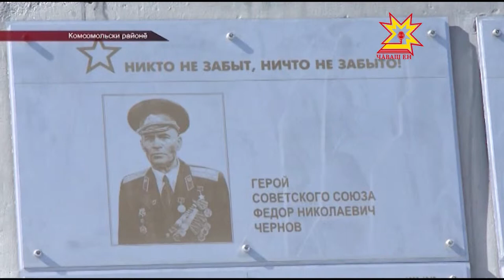Комсомольски районĕнчи Асанкассинче палăк уçнă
Çу уйăхĕн 8-мĕшĕнче Комсомольски районĕнчи Асанкасси ялĕнче Тăван çĕршывăн Аслă вăрçинче пуç хунисене халалласа «Паттăрсене _ ĕмĕрлĕх мухтав!» палăк уçнă. Унта Чăваш Республикин Пуçлăхĕ Михаил Игнатьев, вырăнти тÿре-шара, ял халăхĕ, тыл ĕçченĕсемпе ветерансем, вăрçă ачисем хутшăннă.  Унтан Михаил Игнатьев «Çĕр улмине мухтав» агрофирмăна çитсе курчĕ.